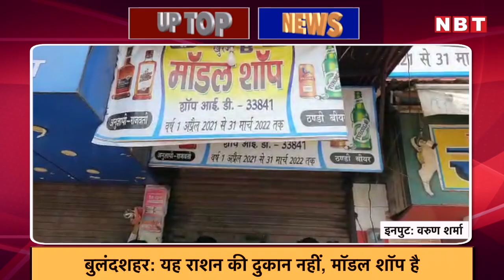Coronavirus UP Update: Varanasi Covid Vaccination Centre पर लोगों ने किया हंगामा | Top News | NBT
Coronavirus UP Update: Varanasi Covid Vaccination Centre पर लोगों ने किया हंगामा | Top News

उत्तर प्रदेश के इटावा में कोरोना महामारी के बीच लॉकडाउन का पालन कराने पहुंची पुलिस ने व्यापारी के साथ मारपीट की। आरोप है कि पुलिसकर्मियों ने घर में घुसकर दुकानदार से मारपीट की, फिर दो लोगों को गिरफ्तार कर लिया। मारपीट का वीडियो वायरल होने के बाद एसएसपी ने मामले में संज्ञान लिया और आरोपी सिपाही मोहित कुमार को निलंबित कर दिया।

उत्तर प्रदेश के बुलंदशहर में शराब खरीदने के लिए लोग कोरोना गाइडलाइंस भूल गए। यहां लोग एक दूसरे को धक्कामुक्की करते हुए शराब खरीदते हुए नजर आए। यह देखकर स्थानीय लोगों में दहशत फैल गई। जब मामले की सूचना पुलिस को मिली तो आनन-फानन मॉडल शॉप के सेल्समैन को हिरासत में लेकर दुकान बंद करवाई गई। यह पूरा मामला बुलंदशहर की खुर्जा कोतवाली क्षेत्र के रोडवेज बस स्टैंड के नजदीक का है।

वाराणसी में वैक्सिनेशन सेंटर प लोगों ने जमकर हंगामा किया। दरअसल, ईएसआईसी अस्पताल में बनाए गए वैक्सिनेशन सेंटर में पहुंचे लोगों का आरोप था कि यहां तीन से चार दिनों से लगातार चक्कर कटवाए जा रहे हैं। इस बात से नाराज लोगों ने नारेबाजी की। फिर मौके पर डीएम कौशल राज शर्मा पहुंचे। यहां उन्होंने जल्द ही व्यवस्थाओं को दुरुस्त कराने का आश्वासन दिया। साथ ही सेंटर पर एक्स्ट्रा वैक्सीन रखने का निर्देश दिया।